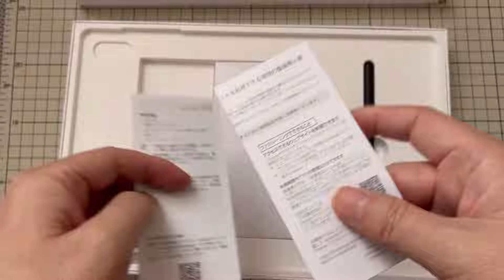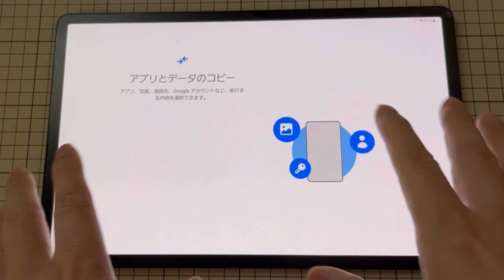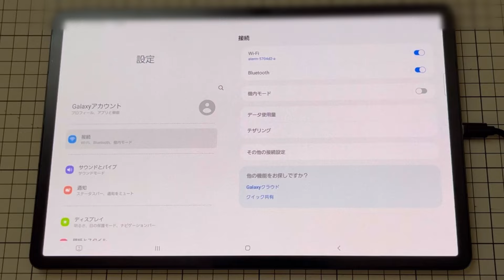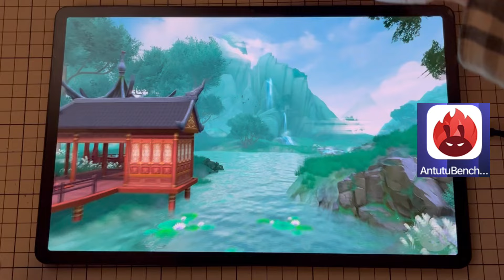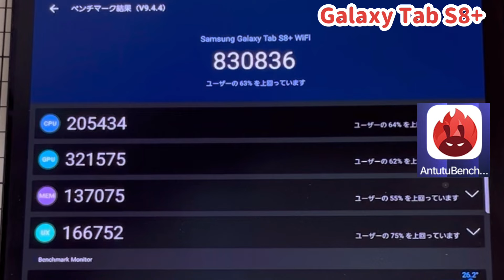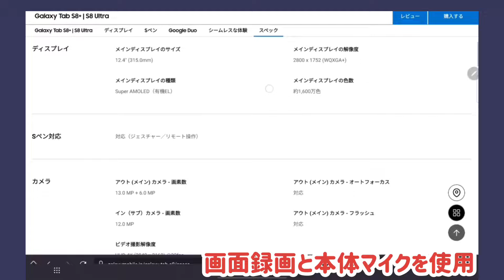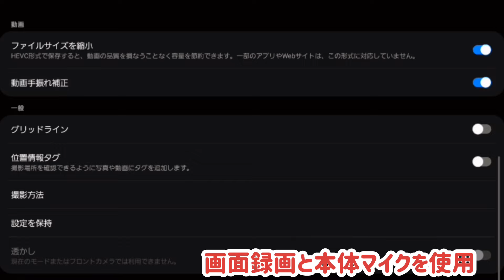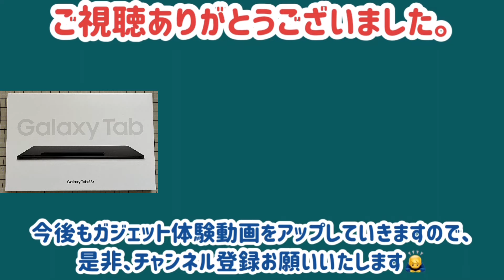【Galaxy Tab S8+】ハイエンドタブレット!! スマホのように多目的に使えて便利 【各種機能評価】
今回は「Galaxy Tab S8+」の紹介動画になります。SoCにSnapdragon 8 Gen1を搭載し、有機EL高解像度リフレッシュレート120Hzディスプレイ、４スピーカー、画面手振れ補正機能 等ハイエンドなタブレットと言った感じです。ペンが標準で添付されており、ペンを使って操作するととても便利です。スマホのように多目的に使えるタブレットだと思います。

◆目次
00:00 オープニング（ゲーム性能）
00:41 プロローグ / 開封 / 本体確認
03:22 電源ON / セットアップ
05:36 4スピーカー評価
06:50　Antutuベンチマーク
08:06 スペック紹介
10:40 カメラ4K動画の録画機能
11:45 まとめ/エンディング

◆動画で紹介したガジェット
　Galaxy Tab S8+

◆動画内で比較のため使用したガジェット

◆動画内で視聴したYouTube動画
　【2wayスピーカー 組立て】 FOSTEX製 2way スピーカーユニット「PW80」・「PT20」 と スピーカーボックス「P802-Ｅ」の組合せ 【聴き比べ】

◆動画内で使用したソフト：
　・AnTuTuベンチマーク  Android版
　・ゲーム：アスファルト9 Android版

◆撮影カメラ：iPhone13
◆スクリーン録画：iPhone13
◆使用動画編集アプリ：VLLO(iOS版)